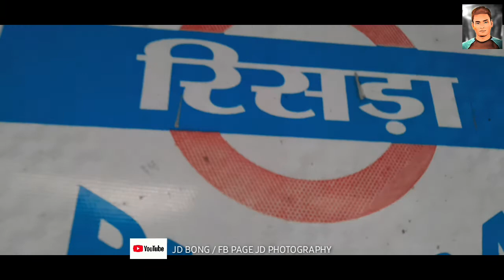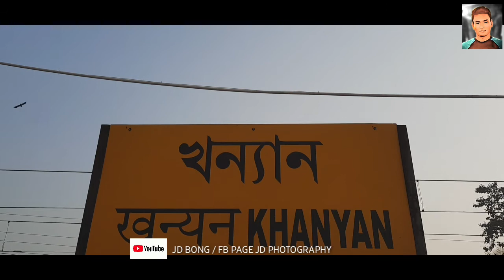VLOG - 1 KHANYAN (WEST BENGAL)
WESTBENGAL